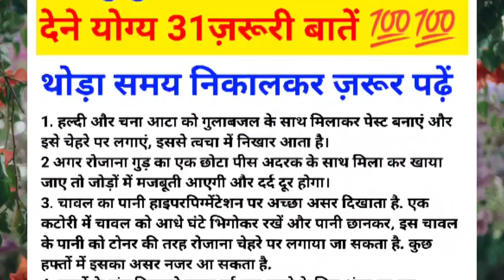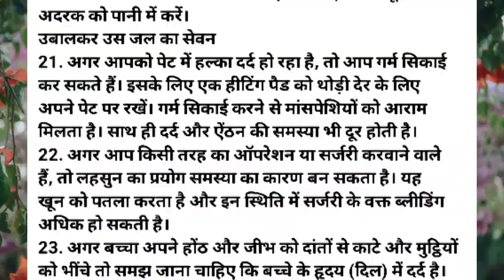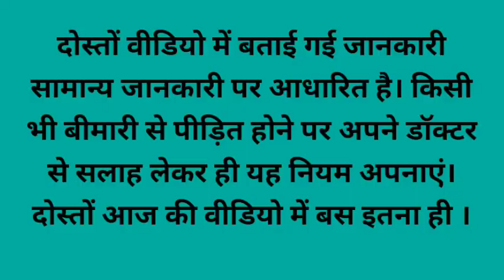बड़े बुजुर्गों द्वारा बताई गई 31 बहुत ही काम की बाते motivational video speech in hindi |dailylife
बड़े बुजुर्गों द्वारा बताई गई बहुत ही काम की बाते motivational video speech in hindi | daily life

hindi motivational speech short
beatiful life quotes that will inspire you
anmol vachan
daily life motivation channel
famous quotes to inspire you
motivational knowledge channel
daily life quotes
inspire quotes
daily inspirational speech
daily inspirational speech motivation
indian motivational video
sad speech
positive quotes
motivational thoughts
hindi thoughts
motivational story
motivational video for students
listen to this every morning
Positive morning motivation
morning inspirational
mindset motivational
inspirational
morning motivation speech
inspirational video
motivational speech for success in life
motivational video
motivational speech
motivational speaker
motivational speech hindi for success in life
motivational speaker hindi
hindi best motivational speech
hindi study motivation
Daily motivation speech
hindi motivational speaker
Inspire quotes in hindi

lessonable story
motivational quotes
hindi quotes